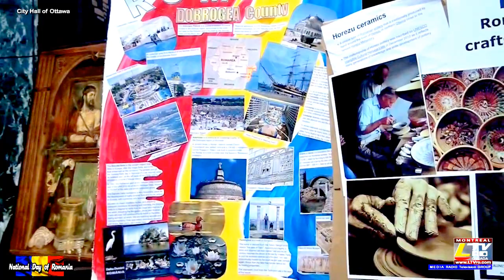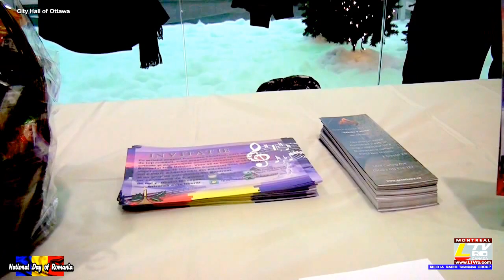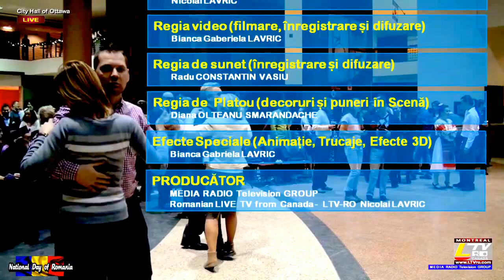🔴 2014-11-30 OTTAWA - Romanian National Day 2014 - Broadcast from Ottawa City Hall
Ziua nationala a Romaniei 2014

Evening's festivities :

* Romanian Ambassador to Canada's address
* Maria and Alex Stefanescu from Romagazin radio program will be the MC's for the night!
* Exclusive live Romanian music from Marius Banu and Miruna Banu
* Performances by Izvorul Romanian Ensemble of Ottawa-Gatineau with a debut show by the children's group
* Traditional Romanian buffet
* Prize draws
* Artists' booths
* Artisanal displays and sale

** Multumim Ambasadei Romaniei in Canada si Asociatiei Romano-Canadiene din Ottawa-Gatineau pentru sprijin! *

Romanian LIVE Television LTV-RO from Canada
Nicolai LAVRIC - manager